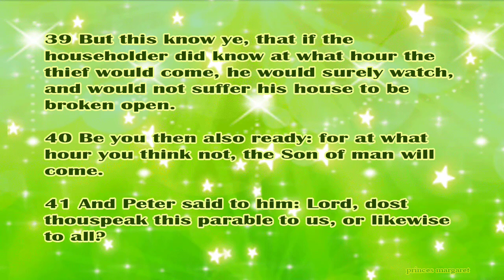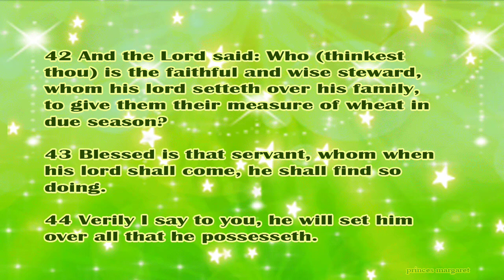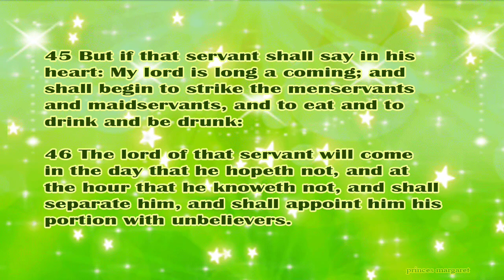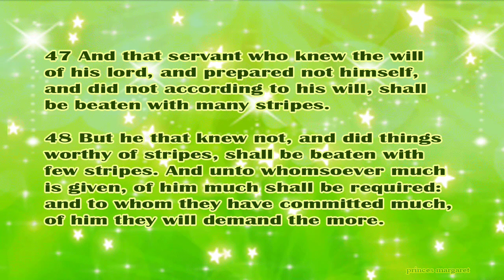Daily Bible Verse October 23, 2024 Luke 12: 39-48 God's Word Bible Reading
39 But this know ye, that if the householder did know at what hour the thief would come, he would surely watch, and would not suffer his house to be broken open.

40 Be you then also ready: for at what hour you think not, the Son of man will come.

41 And Peter said to him: Lord, dost thou speak this parable to us, or likewise to all?

42 And the Lord said: Who (thinkest thou) is the faithful and wise steward, whom his lord setteth over his family, to give them their measure of wheat in due season?

43 Blessed is that servant, whom when his lord shall come, he shall find so doing.

44 Verily I say to you, he will set him over all that he possesseth.

45 But if that servant shall say in his heart: My lord is long a coming; and shall begin to strike the menservants and maidservants, and to eat and to drink and be drunk:

46 The lord of that servant will come in the day that he hopeth not, and at the hour that he knoweth not, and shall separate him, and shall appoint him his portion with unbelievers.

47 And that servant who knew the will of his lord, and prepared not himself, and did not according to his will, shall be beaten with many stripes.

48 But he that knew not, and did things worthy of stripes, shall be beaten with few stripes. And unto whomsoever much is given, of him much shall be required: and to whom they have committed much, of him they will demand the more.